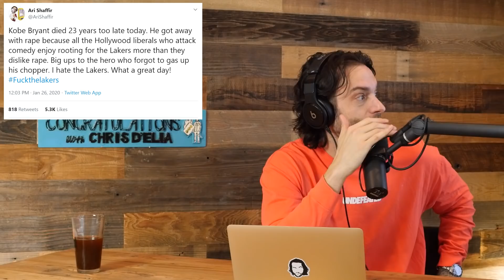Casualties Of The Turtleneck Game (157) | Congratulations Podcast with Chris D'Elia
Today we talk about Kobe Bryant, his legacy, his tragic death and the reaction to it, LeBron, the tendency to be petty, Ari Shaffir, Dennis Murphy, and writing new material.

Tweet your questions and spread the love using the hashtag congratulationspod on Twitter and everywhere else, and don't forget to rate, review, listen on iTunes, Google, Spotify, Stitcher, or your favorite podcast app.